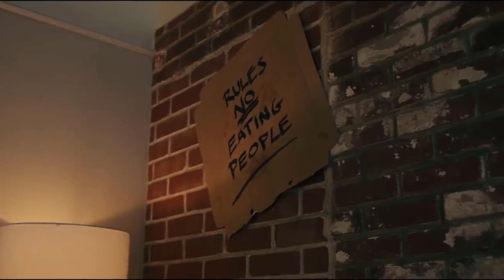NOWY ZWIASTUN ,,VENOM 2: CARNAGE"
Siema
W dzisiejszym odcinku omówimy sobie zwiastun drugiej części ,,Venoma".Zapraszam do ogladania!!!

Jeśli potrzebujesz grafika pisz w komentarzu. Wszystko za darmo!